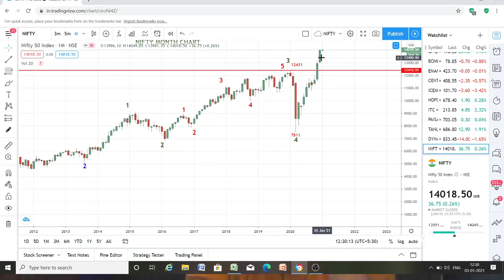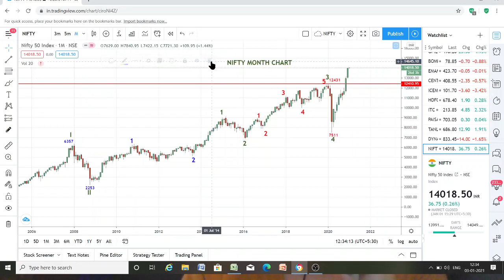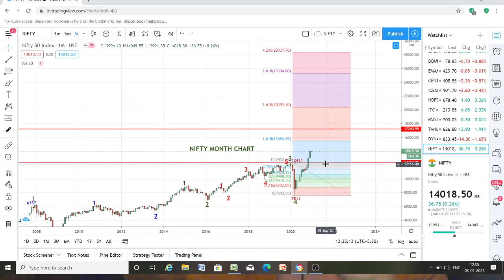NIFTY PROJECTION FOR 2021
NIFTY CAN BE DOUBLE FROM HERE